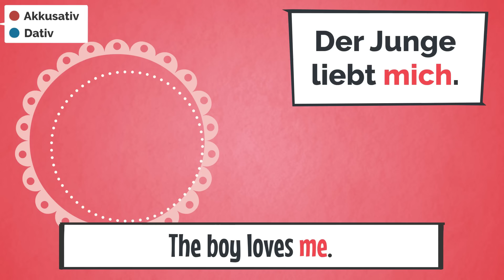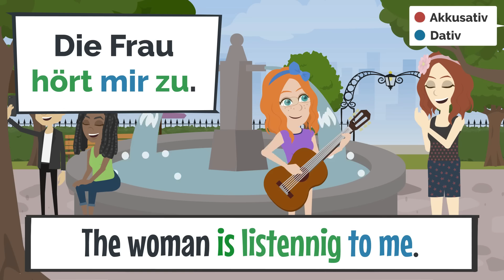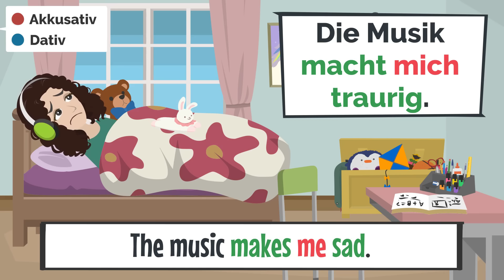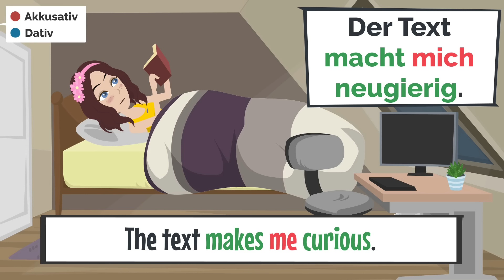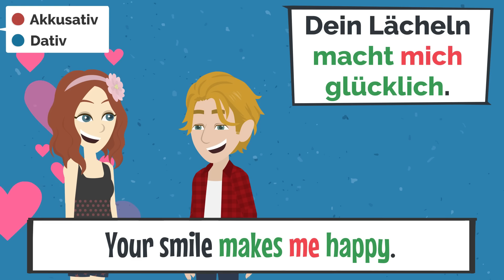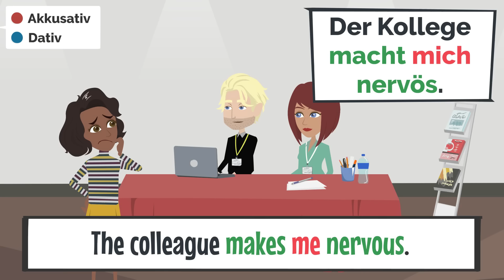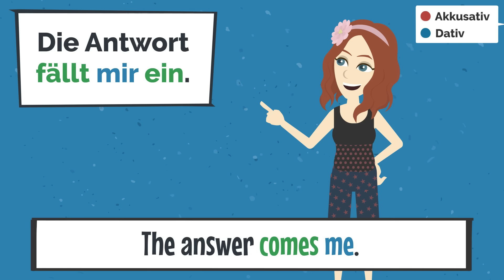german for beginners | Deutsch Lernen | easy german | Akk vs Dativ | Deutsch A2 | part 28